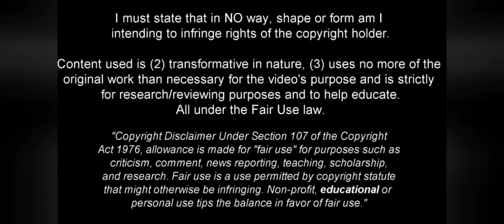DAVID NERES! - BENFICA - DRIBBLING SKILLS, GOALS & ASSISTS - 2022 (HD)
David Neres Campos is a Brazilian professional footballer who plays as a winger for portuguese Primeira Liga club Benfica and the Brazil national team.